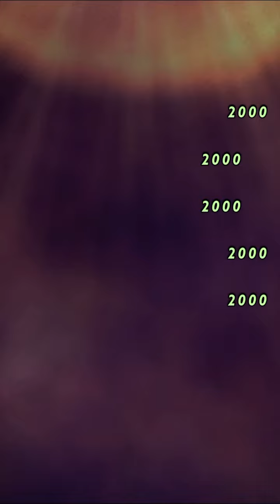[FFRK] odin dark physical